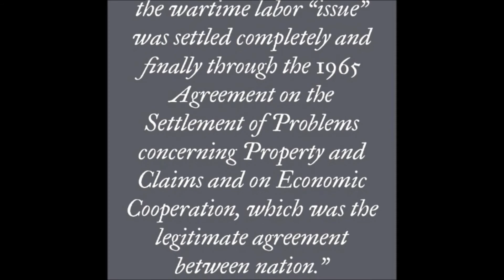More tension between Japan and S. Korea concerning WWII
Tensions between Japan and South Korea are growing again, as past transgressions cannot be forgotten so easily.
If you're interested in Japanese news that you might not hear in you country, Remote Japan has you covered. In these installments, we will provide real news from Japan as it is released.

Pics:

Mr. Suga

WITH SHOT AND SHELL by Marine Corps Band  from YouTube

Narration/ all other clips, pics, and illustrations by:
tallon99